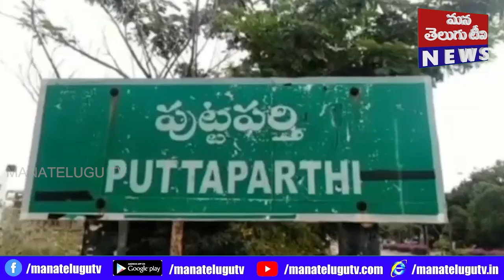=నారా లోకేష్ పాదయాత్రకు సంఘీభావం తెలిపిన పల్లె